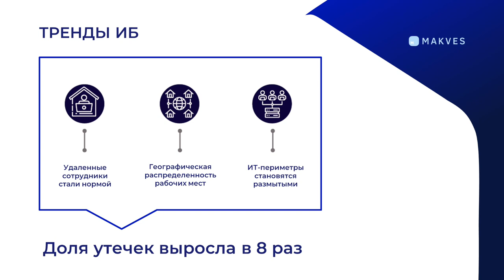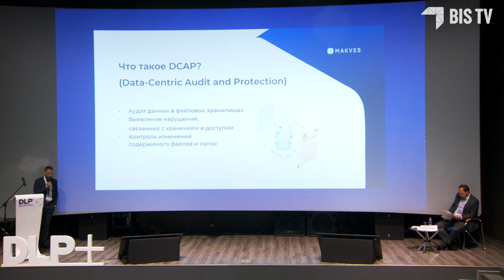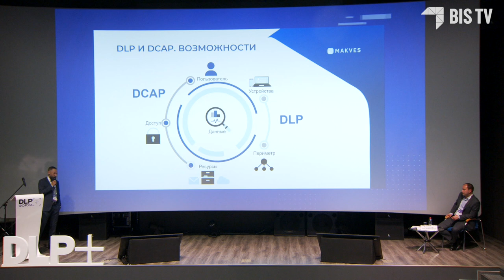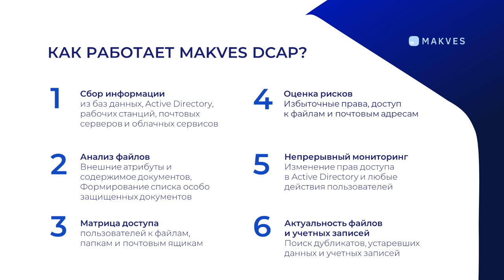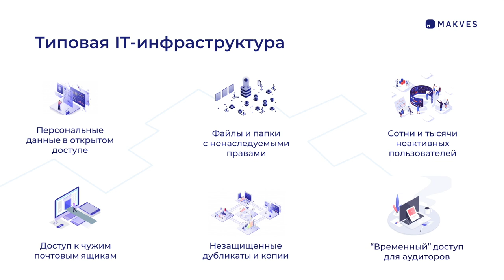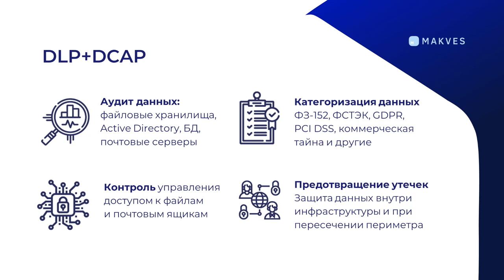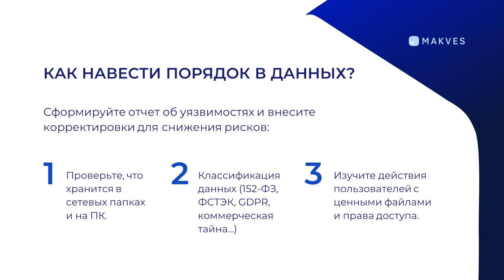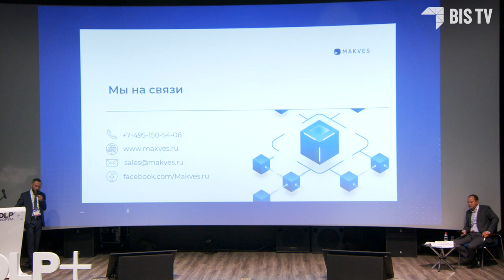Форум DLP+ | «Управление доступом к неструктурированным данным» — Доклад Романа Подкопаева | BIS TV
Что такое Data-Centric Audit and Protection (DCAP) и как с его помощью повысить эффективность DLP-системы — смотрите в докладе руководителя компании Makves, партнёра Форума DLP+.

Генеральный директор Makves Роман Подкопаев выступил на Форуме DLP+ с докладом на Треке 2 «Технологии обнаружения инсайдеров и защиты от внутреннего злоумышленника». Эксперт объяснил, почему многим компаниям не удаётся полностью избавиться от утечек конфиденциальной информации даже при использовании решений DLP. Роман Подкопаев рассказал, как «подружить» DLP-систему с решением класса Data-Centric Audit and Protection (DCAP), и как с помощью разработанного в России продукта Makves DCAP проводить аудит данных в файловых хранилищах и выявлять нарушения прав доступа внутри периметра организации. После доклада эксперт ответил на вопросы аудитории.